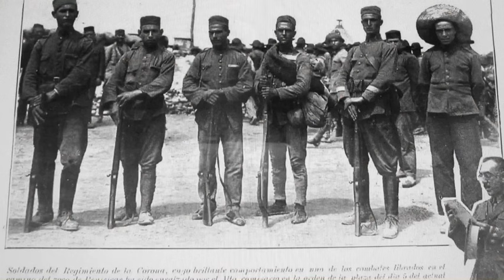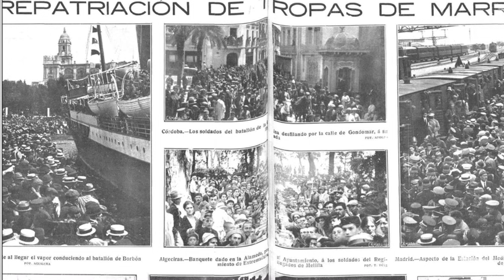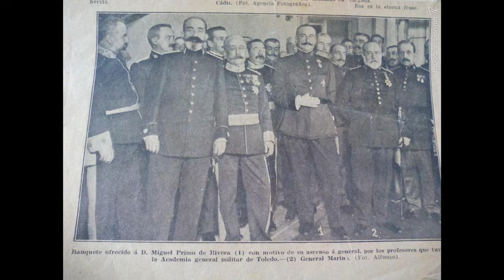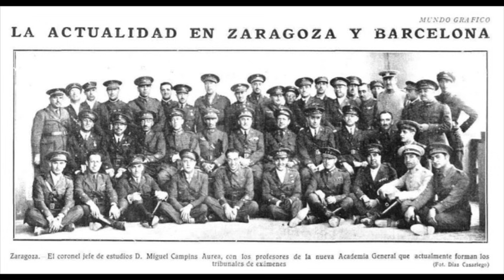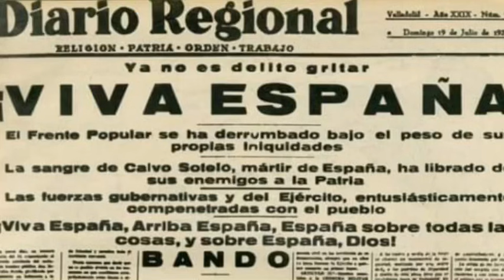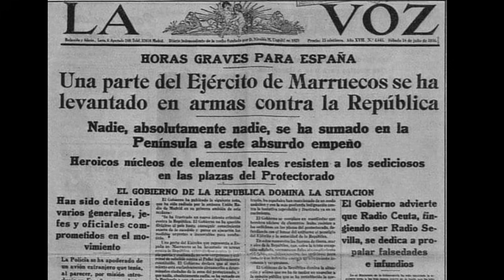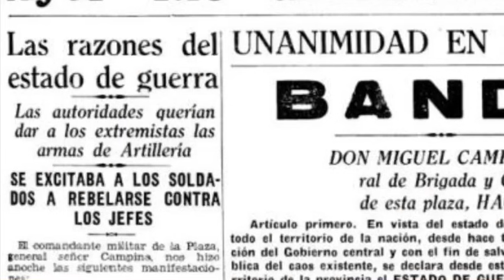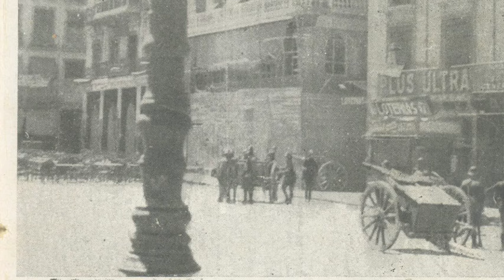LOS OTROS DEL36. EL AMIGO DE FRANCO (2/2)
PRIMERA PARTE:
La segunda parte de la biografía de Miguel Campins Aura. Sus vivencias en África tras el desastre de Annual, su participación en la retirada a la Línea Estella, el mando de una columna en el Desembarco de Alhucemas y su paso como Jefe de Estudios de la Academia General Militar de Zaragoza. En todos estos sucesos coincidió con Francisco Franco. Por último, los días de confusión tras el golpe de Estado de 1936.

Libros publicados: